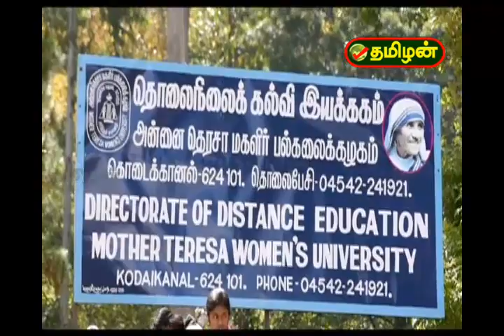kodaikanal mother Teresa women's University pongal Villa 2018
Video yacobraja Reporter kodaikanal